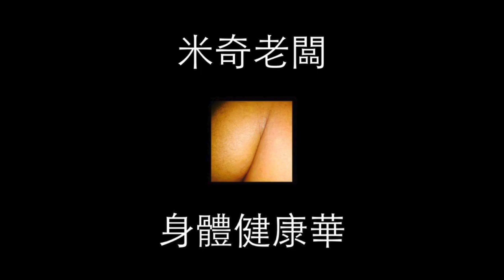3. 身體健康華 (Healthy Lin) Audio - 米奇老味神奇屋 The Low Mays